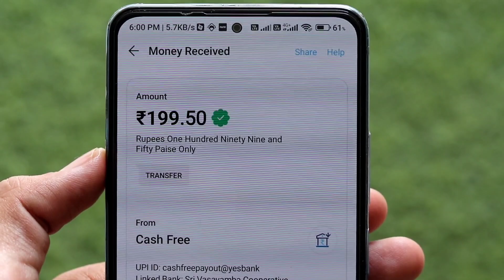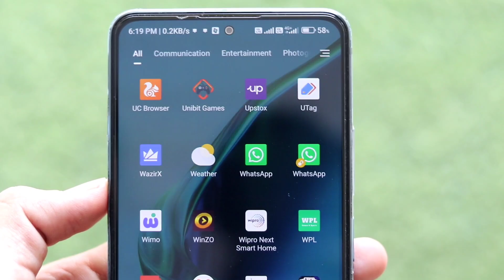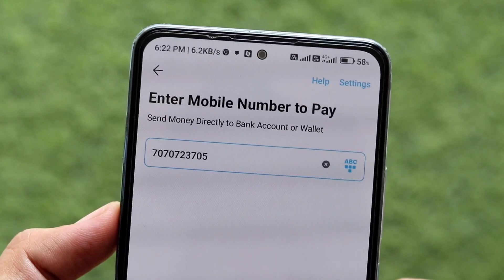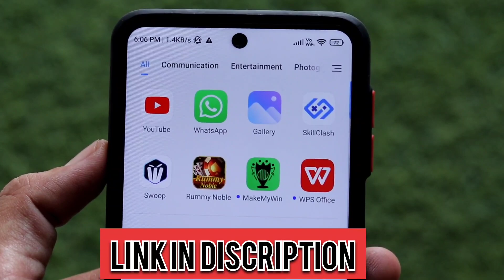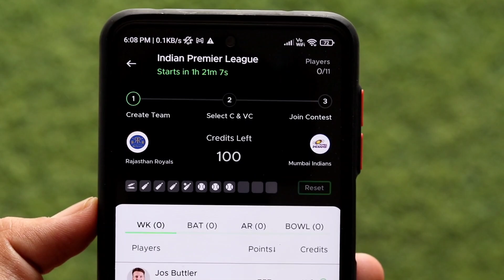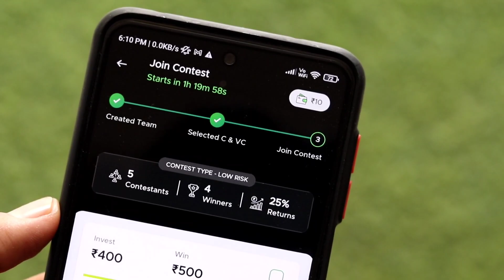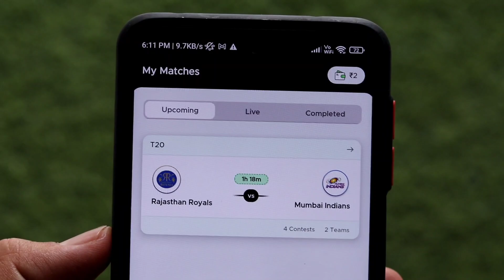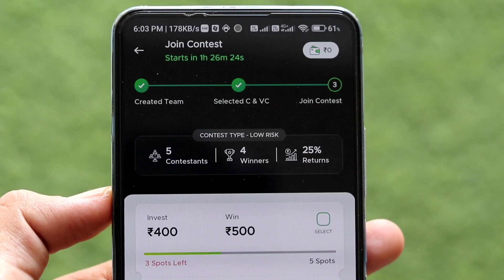🤑2022 BEST SELF EARNING APP | EARN DAILY FREE PAYTM CASH WITHOUT INVESTMENT || NEW EARNING APP TODAY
Hey Guys! In this video i will show You 🤑2022 BEST SELF EARNING APP | EARN DAILY FREE PAYTM CASH WITHOUT INVESTMENT || NEW EARNING APP TODAY

Refer Code :- AYN8S4

paytm cash
paytm
cash
earning
apps
earning apps
best paytm cash earning app
earning app
earning apps
earning app

paytm games
2021 new earning app today
2022 new earning app today
best self earning apps 2022
2022 best self earning app
earning app

1. EARN ₹1000 DAILY PAYTM CASH PLAYING GAMES
2. EASY WAY TO EARN MONEY ONLINE IN 2021 GAMES
3. HOW TO MAKE MONEY ONLINE 2021
4. best earning apps for android 2021
5. best earning apps 2021
6. best paytm cash earning apps
7. paytm cash kaise kamaye
8. earn paytm cash
9. play games and earn paytm cash money online
10. games khel kar paise kaise kamaye

earning app
new earning app today
2022 best self earning app